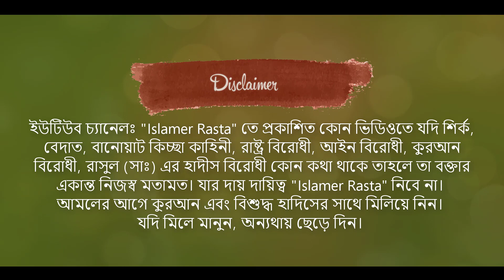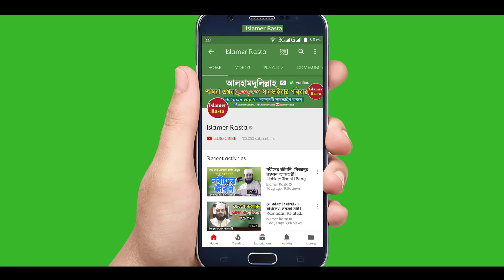গুহায় আটকে পড়া ৭যুবকের কাহিনী | সূরা আল-কাহফ তাফসীর | Bangla Waz Surah Al Kahf by Aziz Al Kawser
Hafez Maulana Aziz Al Kawser New Bangla Waz Surah Al-Kahf Tafsir. Bangla Waz Mahfil by Aziz Al Kawsar Bangladesh. New Islamic Waz Mahfil Surah Kahaf Tafsir Bangla.

ছয়ানী টবগা সত্য সংঘ সমাজ কল্যাণ পরিষদ ও যুব সমাজের উদ্যোগে আয়োজিত বার্ষরিক তাফসীরুল কুরআন মাহফিল। পবিত্র কুরআন ও হাদিস থেকে সাত যুবকের ঈমানের পরীক্ষা ও আল্লাহ্‌র দয়ার বর্ণনা এবং বিশ্বনবী মুহাম্মদ (সাঃ) কে করা কাফেরদের ৩টি প্রশ্নের উত্তর তুলে ধরেন হাফেজ মাওলানা আজিজ আল কাউসার সাহেব।

Lecturer: Qari Hafez Maulana Aziz Al Kawser
Date: 29/12/2020
Location: Chatkhil, Noakhali
আলোচকঃ ক্বারী হাফেজ মাওলানা আজিজ আল কাউসার
তারিখঃ ২৯/১২/২০২০ ইং
স্থানঃ চাটখিল, নোয়াখালী

►সিজনের নতুন ওয়াজ | ৫টি আমল যা ভুলেও মিস করবেন না | Bangla Waz | Waz Mahfil | Hafez Ahmad Ali Molla

►কুরআন কেন দুনিয়ায় এলো অনেক মুসলমান জানেই না | Bangla Waz | Dr Mufti Abul Kalam Azad Bashar

►যার বয়ান শুনলে কঠিন অন্তরও নরম হয়ে যায় | Bangla Waz | Surah Fil Tafsir | Mufti Musleh Uddin Kawsari

►দ্রুত ধ্বংস হবে পৃথিবী - আসবে মহা-প্রলয় | New Waz | Bangla Waz | Waz Bangla | Hafez Ahmad Ali Molla

►মুহাম্মদ (সাঃ) সম্পর্কে নতুন ওয়াজটি শুনে কলিজা ঠান্ডা | Bangla Waz | Hafez Ahmad Ali Molla | New Waz

►হুজুরেও কাঁদে শ্রোতাও কাঁদে | মুহাম্মদ (সাঃ) এর পরিচয় ও আমাদের করণীয় | Bangla Waz Abu Nasar Ashrafi

►জন্মের পর পরই শিশু কাঁদে কেন? সবার জানা দরকার | Why do Newborn Babies Cry | Mizanur Rahman Azhari

►মৃত্যুর গড়গড়া শুরু হবার আগেই এই কাজটি করুন | কেউ মিস করবেন না | Mizanur Rahman Azhari | Bangla Waz

►ইফতার সামনে নিয়ে বসে আছেন কিন্তু খাচ্ছেন না। এই সময় কি হয় জেনে নিন | Rojar Waz Mizanur Rahman Azhari

►বিপদের সময় এই দোয়াটি বেশি বেশি পড়বেন | Bipod Theke Muktir Dua | Mizanur Rahman Azhari | Azhari Waz